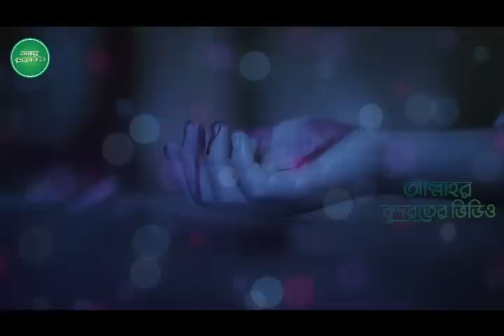ইচ্ছাধারী নাগিন শিকারি মেয়েটিকে কি করল । আল্লাহর কুদরতের ভিডিও part ১৮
আল্লাহর_কুদরতের_ভিডিও
কুদরতের_ভিডিও